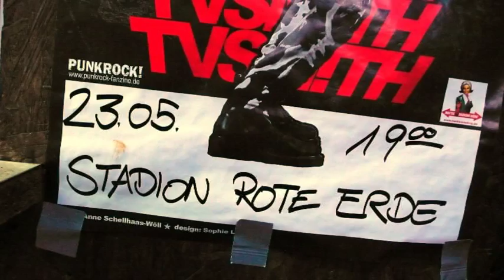ELVIS PUMMEL - STADION ROTE ERDE - LIVE 23.05.2014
ELVIS PUMMEL - LIVE 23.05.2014 - STADION ROTE ERDE - DORTMUND